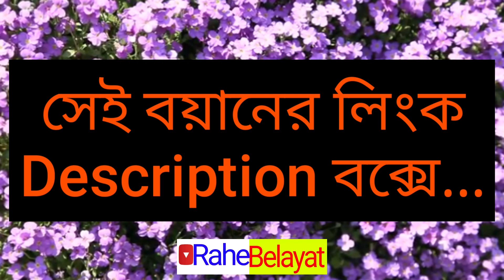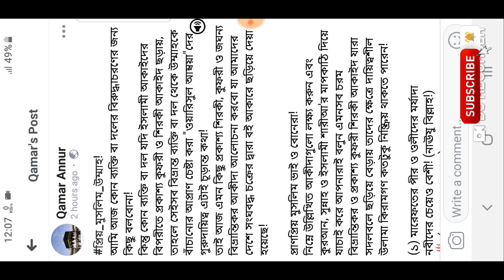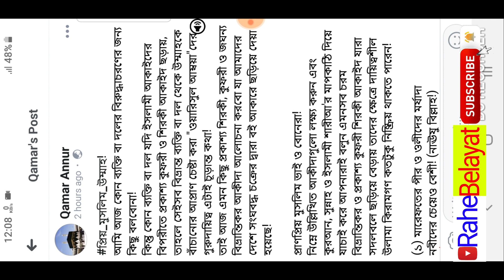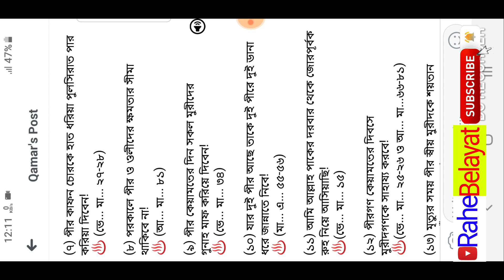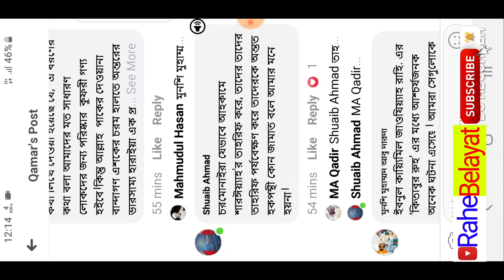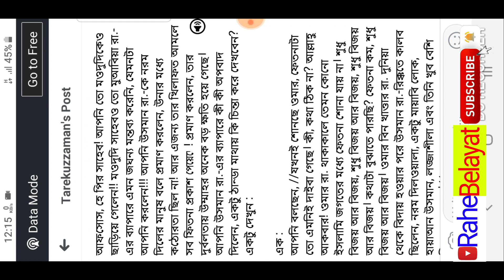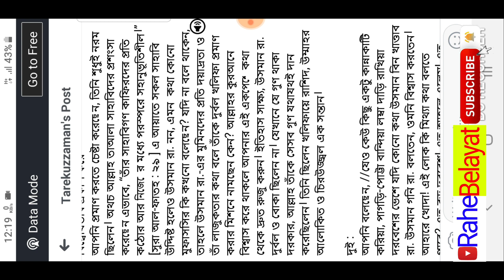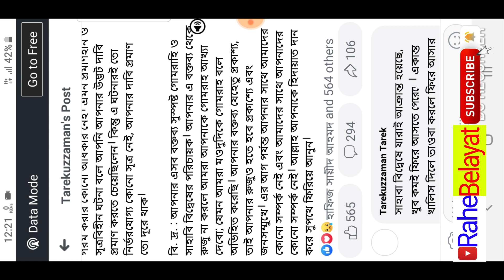চরমোনাই পীর সাহেব সম্পর্কে ফেসবুকে যা বললেন ওলীপুরীর ছেলে কামরুল ইসলাম বিন ওলীপুরী